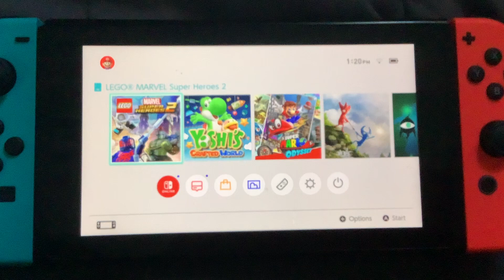Opening to Lego Marvel Superheroes 2 2017 Nintendo Switch Game